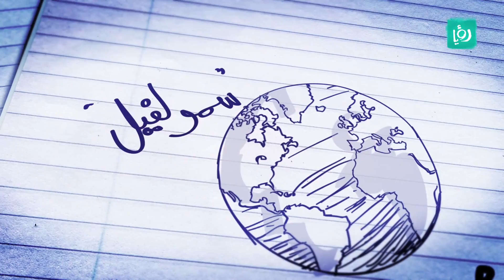أنا بحكيلك القصة - (3.03) - قصة سوبر مان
العمل تلفزيوني كوميدي كرتوني يتم فيه تناول عدد من الأعمال الفنية المشهورة يستخلص منها زبدة موضوعها وتكوينها على شكل رسومات كوميدية مبسطة.